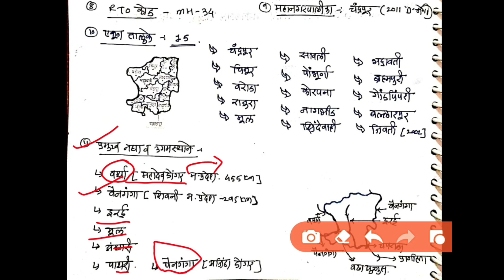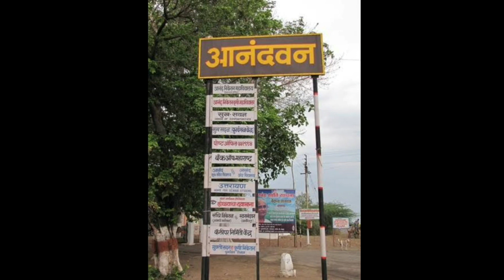संपूर्ण चंद्रपूर जिल्हा विशेष /Chandrapur District /Chandrapur Jilhyachi Mahiti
MPSC/police bharati/talathi and other all competitive exams usefull in this video

Jion teligram-Special GK marathi